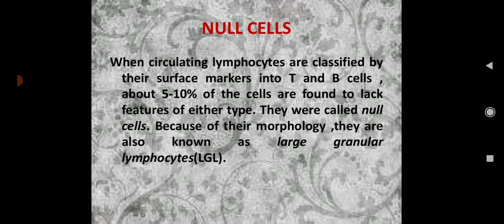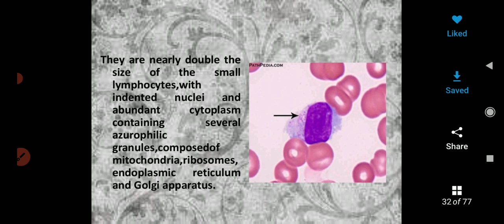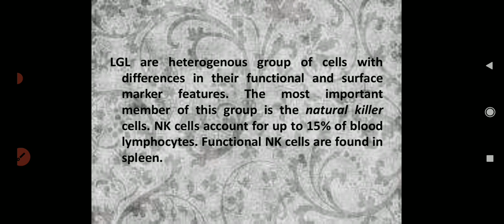Mic-505, immunology, U1- Null cells